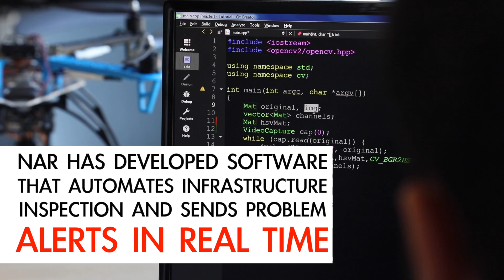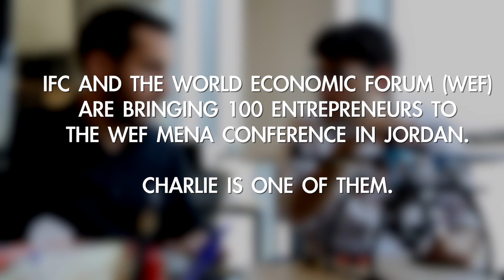Lebanese Start-up with Global Ambitions Reshapes the Regional Tech Sector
A forest fire in Beirut inspired these two computer-science students to found a start-up for drone software. They’re now exploring how drones can help to mitigate environmental catastrophes. Video by Stephan Bachenheimer.